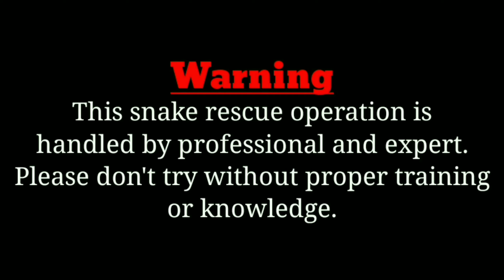जानलेवा विषधर सांप के भय से स्कूल के बच्चों का खेलना हुआ मुश्किल जानिये फिर क्या हुआ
About me /
Hello dear friends I am Nirmal Kumar and I am doing snake rescue more than last four years in Munger district, Bihar. I always try to save snakes from people and also aware people about snakes. After rescue I release snakes in forest as soon as possible.

About snake /

Bangla - Khadis
Scientific name - Naja- Naja
Category - Venomous

Behaviour - Active by day and night. One of  India's commonest snake. A good swimmer and a can climb also very well. Seen in fields, near streams, rock piles, trees, granaries and grain shops. Often lives in rat holes or termite mounds. Feeds on rodents, toads, fand other snakes. Female Cobra lays 30-40 eggs between March - July. Female stay with eggs till they hatch in about 60 days. Fast and alert. Generally shy but if alarmed may raise forebody and spread hood. If further disturbed will hiss loudly and strike forcefully.

    आपका प्यारा स्नेक लवर , जय हिन्द जय भारत।🙏🇮🇳

Thankyou